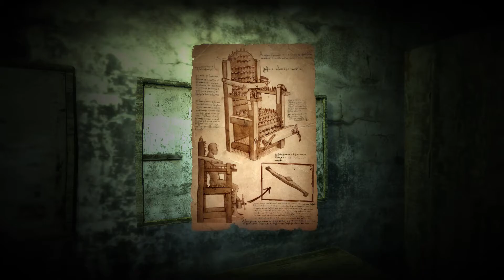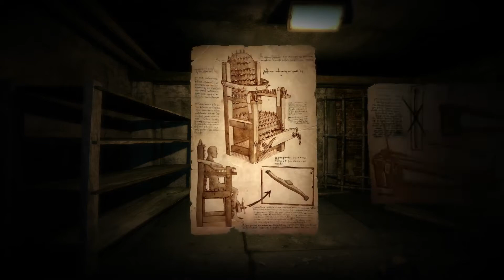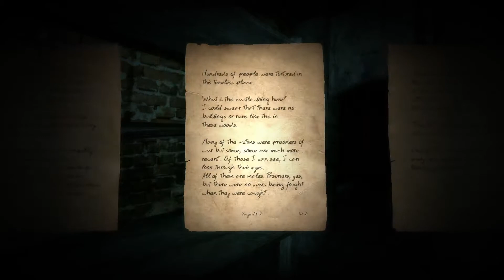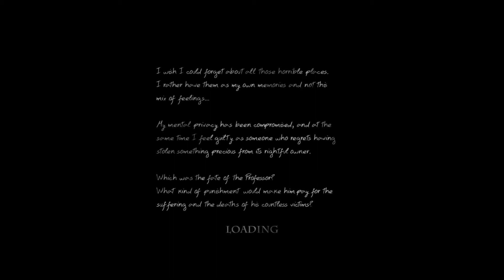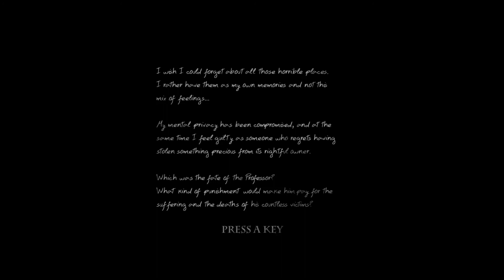Doorways прохождение #2 Подвал пыток